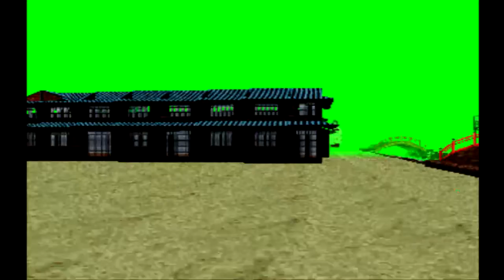LEO plays LSD: Dream Emulator - Day 362 - Mission Challenge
Big thanks to Youtube channel Kimamass who came up with the Mission Challenge idea I'm using for the last few days of the year.